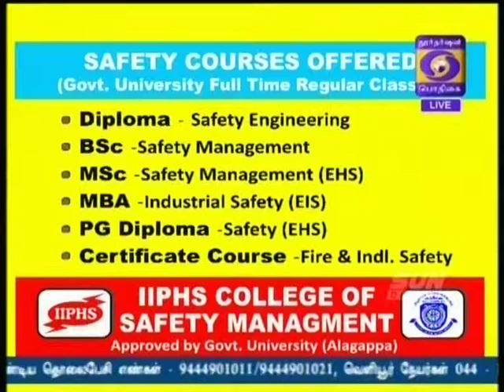03-07-18,HelloUngaludan(IIPHS)DD Podhigai part 3